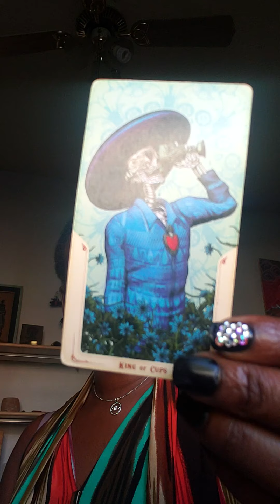October 9, 2020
Astrology Report for October 9, 2020

The Moon is in Cancer all day. Take care of your home, domestic matters.  Moon square Chiron gives an intense awareness of past pains related to lack of nursing and support in your history. Venus sesquiquadrate Pluto highlights ties of energy that are intertwined with possessiveness, jealousy, and control. All of these are energies rooted in fear of abandonment and rejection. Let yourself be aware of how fear of lack has defined how you love. Channel the energy of Venus sesquiquadrate Mars Rx to release the actions that prevent you from connecting to yourself and others. This may lead to you releasing a partnership in your life. Remember that you are walking towards yourself. You can cry has you leave. You can still have love when you need to say yes. Keep choosing your healing even when it hurts.

Moon sextile Venus supports finding ways to give yourself the love that you have been seeking from others. Moon sextile Uranus Rx offers unexpected opportunities to connect to your intuition and other people. When you leave environments that are not healthy, you have time to find ones that are! Mercury quintile Pluto offers wisdom developed thorough expansion of how you express your passions. Redirect the flame of obsession about others to a subject, project, or goal that is important to you. Become obsessed with your growth and healing. Moon trine Mercury brings balance between your intuition and logic. Major communications breakthroughs can be achieved with this trust. Mars Rx square Pluto turns on the alpha within everyone today.  Channel this war energy into personal development. Moon square Sun pushes you to take tock of what is happening in your life.  Moon oppose Jupiter amplifies the energies of the day. Remember the line between indulge and addiction is slippery.  Moon trine Neptune Rx supports taking the time to listen yourself.  Let your energy show you new ways to live that lead to healing.

Hello! I am Oshun’s Mirror.  I inherited my spiritual gifts from my grandmother. I am carrying on her work of creating an inclusive and diverse spiritual space. As a young energy worker, I never saw people that looked like me. I created this space for the future energy workers of oppressed populations. I believe that every person is a cosmic wand. I believe that everyone can change and heal through action.

Welcome to the Cosmic Healing Tribe!